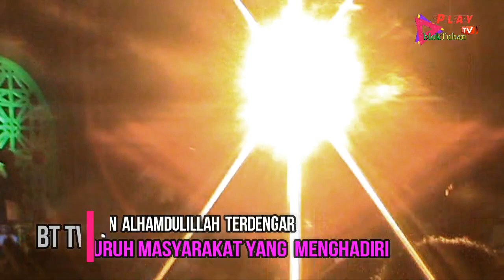DO'A MUSTAJAB GUBERNUR JAWA TIMUR KHOFIFAH MEMOHON TURUN HUJAN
Gubernur Jawa Timur Hj. Khofifah Indar parawanasa, M.Si.dan Wali band memohohon kepada ALLAH bersama-sama masyarakat
Tuban agar segera di turunkan hujan tak selang lama do'a itu di kabulkan ALLAH turun lah Hujan rintik -rintik tanda keberkahan Malam OPENING CEREMONY MTQ JAWA TIMUR 2019